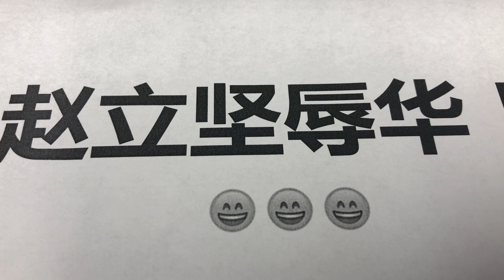小粉红狠批：赵立坚辱华！只因地图不包含台湾；结果弄巧成拙；小粉红微博号被封；呵呵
中国外交部发言人赵立坚今（2日）在推特发文，企图以森林覆盖密度的色块地图，驳斥中国污染环境的指控。不过在一片绿油油的中国领土中，却未将台湾纳入，气得中国网友直呼是低级错误，要他给个交代。